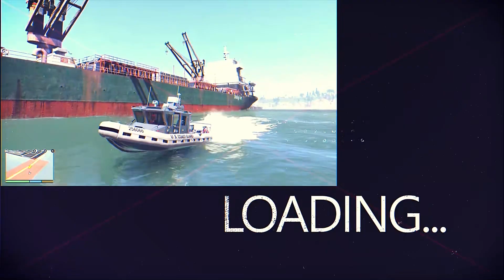朝路人開槍的嫌犯 | LSPDFR 警察模組 EP.37 | GTA5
↓GTA The Trilogy 俠盜獵車手三部曲終極版(GTA III GTA:Vice City GTA:San Andreas)播放清單↓
💻電腦配備💻
1.電腦種類:筆電
2.筆電型號:ASUS TUF Dash F15 FX516PM
3.中央處理器(CPU):Intel Core i5-11300H 3.10GHz
4.顯示卡(GPU):NVIDIA GeForce RTX3060 6GB GDDR6 6GB Laptop
5.記憶體(RAM):8GB DDR4-3200+Kingston 金士頓 DDR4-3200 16GB 記憶體 (共24GB)
6.筆電螢幕:15.6" FHD (1920 x 1080) IPS-level 144Hz
7.硬碟:512GB M.2 NVMe PCIe 3.0 SSD+ADATA 威剛 HV620S 1TB 外接式硬碟 (共1.5TB)
8.作業系統:Windows10